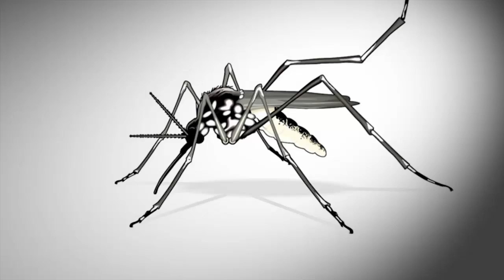Todos contra o Aedes aegypti - 6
Uma campanha do Centro Universitário Franciscano e da TV Unifra.